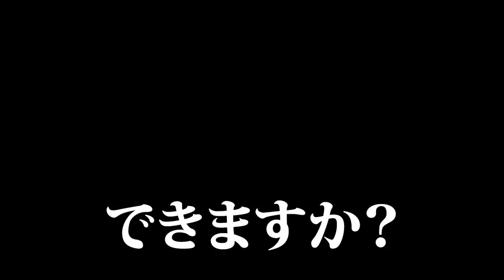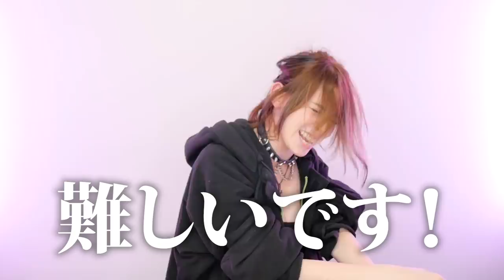イタリア人女性と絶対に付き合わない方がいい理由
私と付き合う気？